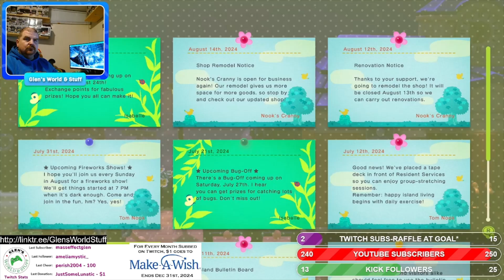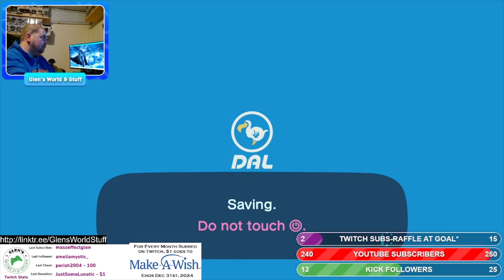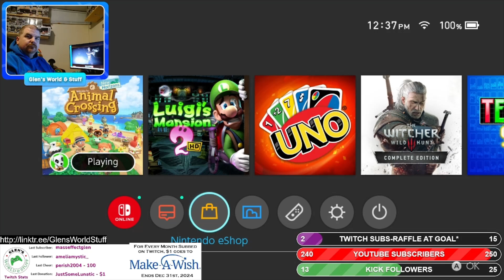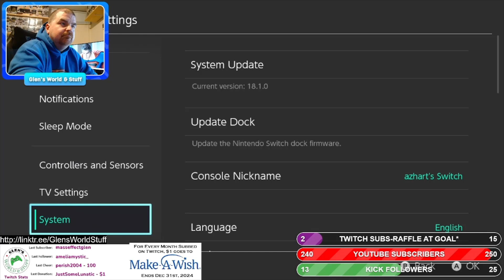Animal Crossing New Horizons on Switch (1382)